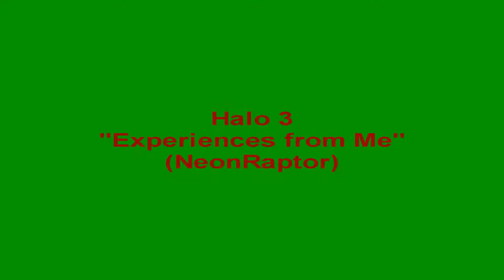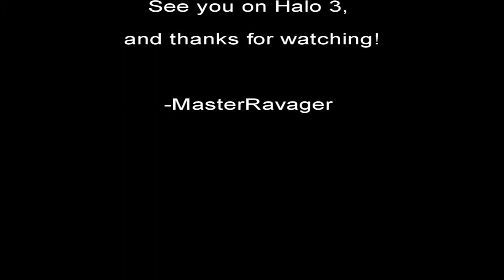(RP) NeonRaptor Update 1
This is just a small video containing all of the times something odd, special or funny happened... and here's the list in which they occur:
1: 2 in 1... I get a double kill with one 3 shot clip with the BR.
2: 2 in 1, again... I get another double kill with one shot from a BR.
3: Back Again?... My guest tries so hard to kill this guy, but in all of their attempts they never catch him, and he never notices them until he comes back just for the heck of it.
4: Barrel Roll... I accidentally kill a zombie with a falling barrel.
5: Blast... An explosion behind be causes me to die, and send my body into lag mode with the floor.
6: Extermination... I get an Extermination spree with a BR in SWAT.
7: Flaming Zombie!... I throw a fire grenade at the fat kid, only to have someone behind him light on fire instead.
8: Flipping Sweet... In an attempt to outrun the zombie, I drive my Warthog into another and do an unexpected crazy flip.
9: Flying Grenade... While going up the lift, someone throws a grenade as my guest goes on it too. It just so happens to hover in their face as It flies along with them.
10: Gridlock... Me and two other people use the lifts at the same time... bad idea.
11: Heart Attack... Simply said, I had a heart attack. In reality though someone shot me but the shots were glitched out by the server.
12: Oops... Someone kills me with a shotgun, but the buddy behind him kills him by accident, you can see him regretting doing that too.
13: Short Relations... I come alongside someone on the other team, however neither of us saw each other, so it was basically an invisible truce until I finally saw him.
14: Spaz Attack... A dude in one of my games gets killed near a lift, and his body goes crazy!
15: Wee!.. My guest bombs a dude on a Mongoose, sending flying into next year, twizzler style!

That's all there is, no music this time :D